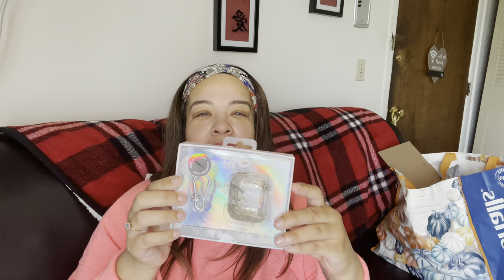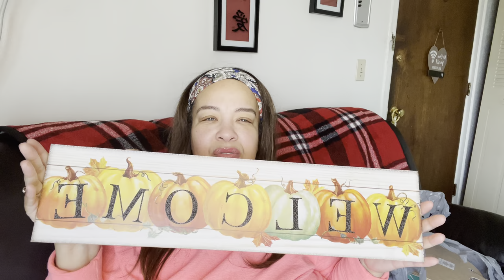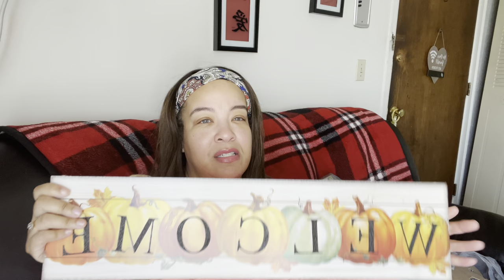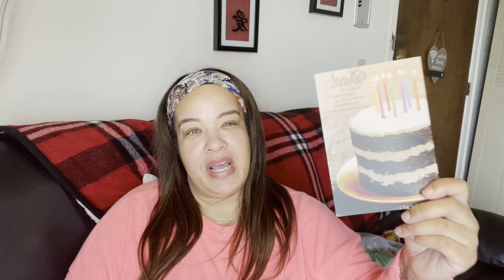Update on my health/ Shopping haul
Welcome To AdaywithRomania I am a mom with two sons. My videos are Cook & Shop with me, Dollar Tree and more shopping hauls, also everyday life during Covid.